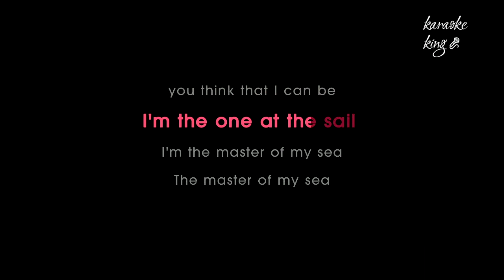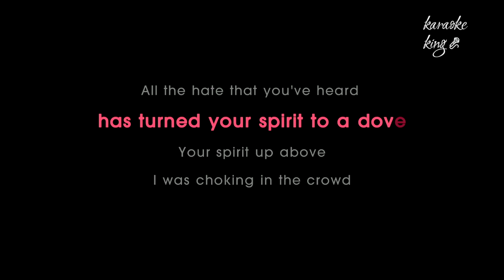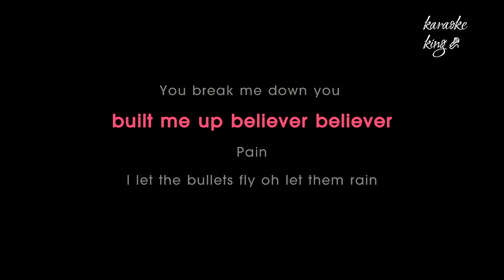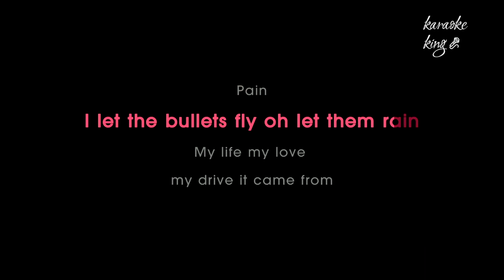Believer-Imagine Dragons(Karaoke & Lyrics)